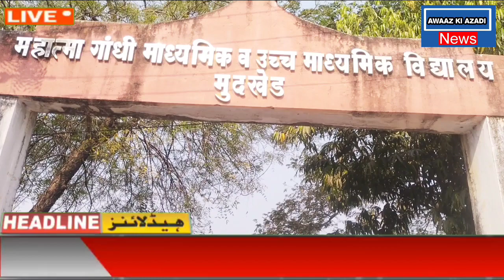10 वी के बोर्ड का पहिला पेपर स्टुडन्ट ने क्या कहा कैसा रहा पेपर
10 वी के बोर्ड का पहिला पेपर स्टुडन्ट ने क्या कहा कैसा रहा पेपर ‎@awaazkiazadi9923

10 वी के बोर्ड का पहिला पेपर स्टुडन्ट ने क्या कहा कैसा रहा पेपर ‎@awaazkiazadi9923